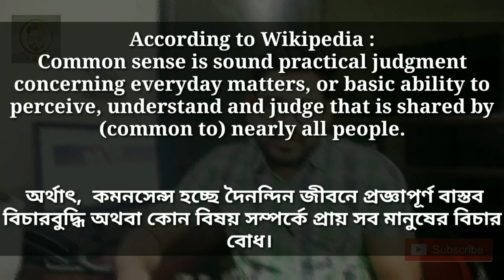Common Sense - How to Improve Common Sense ||কমন সেন্স কী ||কমন সেন্স বৃদ্ধির উপায়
How to Improve Common Sense - common sense improvement tips ||কমন সেন্স কী ||কমন সেন্স বৃদ্ধির উপায়

কমন সেন্স এমন একটি জিনিস যা কাউকে বকে বা কথা শুনিয়ে তার মধ্যে আনা সম্ভব হয় না। এটি আপনা থেকেই মানুষের নিজের মধ্যে হয়ে থাকে। মূলত আমরা কমন সেন্স বিহীন মানুষ তাদেরকেই বলি যারা ভেবে চিন্তে কাজ করেন না বা কথা বলেন না, হুট করে বোকার মতো এমন কাজ করেন বা কথা বলেন যা অন্যের বিরক্তিই উৎপাদন করে থাকে।
To know more about Psychology and Human anatomy click the link given Below. 👇👇👇👇
common sense - common sense lyrics. The best common sense questions, examples, and riddles, and their answers Believe it or not, only a small percentage of people will ace this common sense test